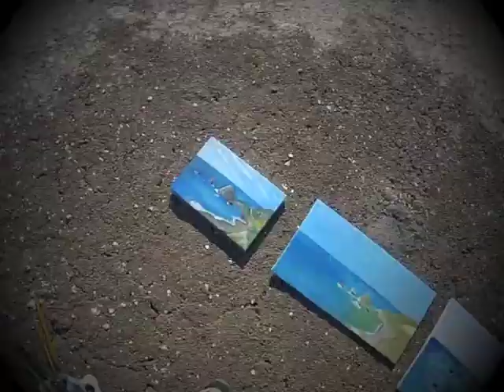Painting Petra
Mar'13
CY